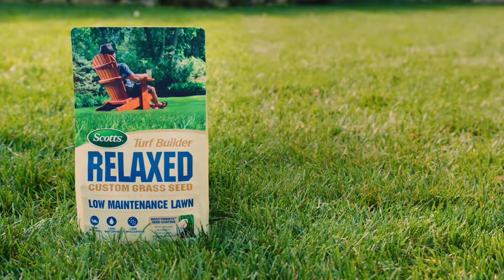Here's How to Grow a Great Low-Maintenance Lawn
Want a nice-looking lawn with less work? Use Scotts® Turf Builder® Relaxed Custom Seed Blend for a lawn that looks impressive with a lot less mowing, watering, and feeding. It has a unique blend of Fine Fescue, Kentucky Bluegrass, and Perennial Ryegrass to grow lush, green turf that requires less overall maintenance.